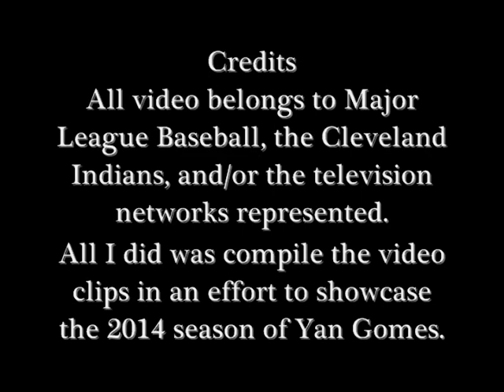Yan Gomes 2014 Highlights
Send Cleveland Indians catcher Yan Gomes to the 2014 All Star Game! The first ever Major League Baseball player from the country of Brazil, Gomes wasted no time producing for the Indians last year. This year, he has continued his tear. He is batting .272 at the moment and has 7 HR and 22 RBI. Any time you run on Gomes, you are taking a risk. He throws out a solid 29% of potential base stealers, which is above league average. His hot start is deserving of some votes to go to Minnesota, so make sure to remember the Brazilian Bomber.

I also do not own rights to the video clips used.